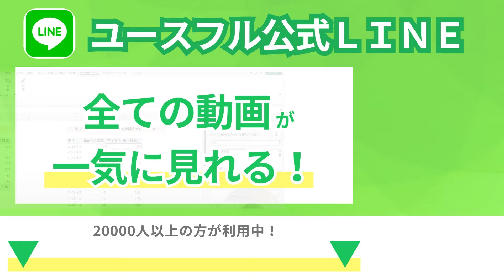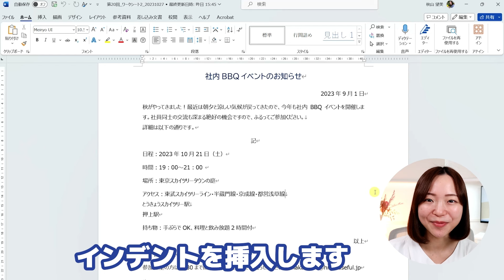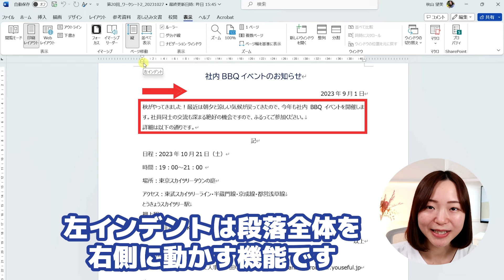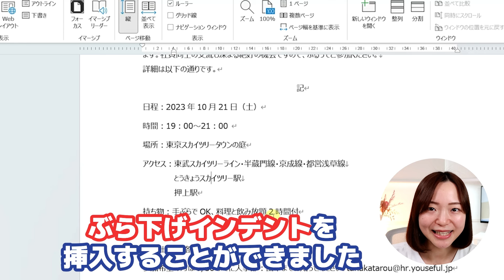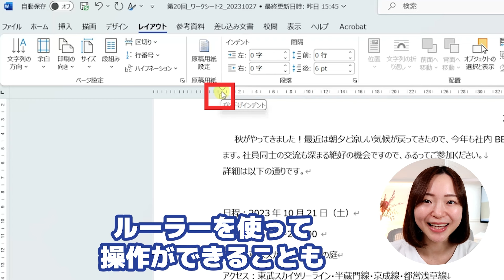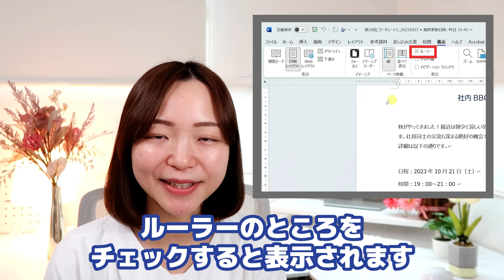【ワード・Word 初心者 入門】#12：微妙な文字のずれ解消「ルーラー」（ユースフル リスキリング講座）【研修・eラーニング】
🔥上半期講座カレンダーを見たい方はコチラ

🔥全15回 Wordリスキリング講座

あっきー（秋山 望美　-Akiyama Nozomi-）
立教大学経営学部卒業後
株式会社三菱UFJ銀行に入行
人事としてのキャリアを積む実務のスペシャリスト
Excel・Word・PowerPointの講座開発を担う